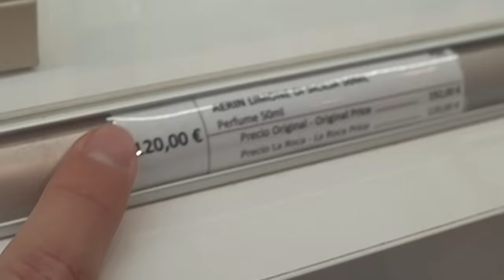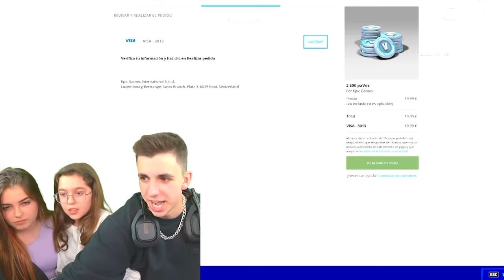Se REIAN de mi HIJA por NO TENER ESTO y se lo REGALÉ... *llora*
Hoy, ha acabado el colegio y voy a reaccionar a las notas de mi hija, a ver si no cambia las notas eh! Bueno, hoy era su ultimo examen y... la pille copiando en un examen!